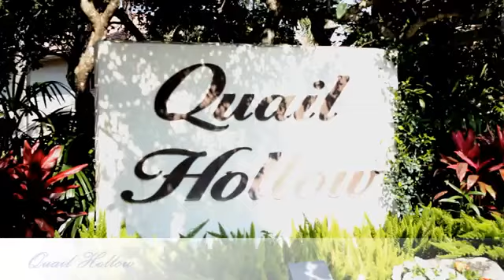Quail Hollow at Boca West Country Club, Realty at Boca West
Quail Hollow at Boca West Country Club, built 1981 to 1988, 65 condominiums Unit, Realty at Boca West